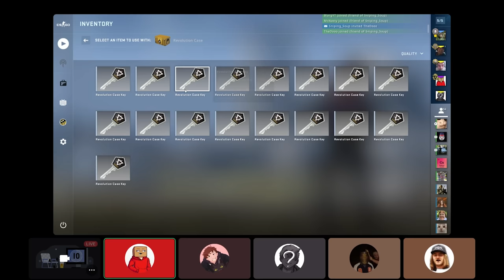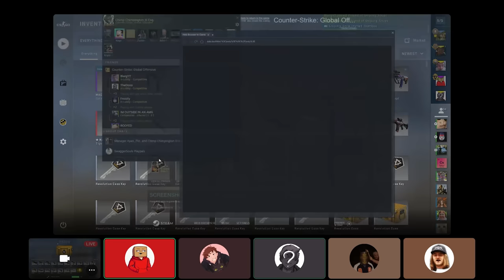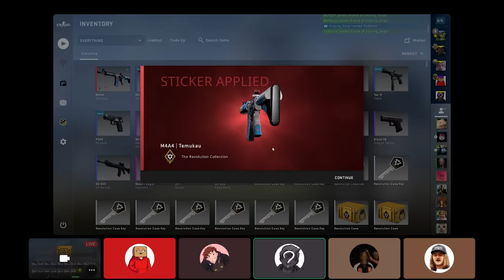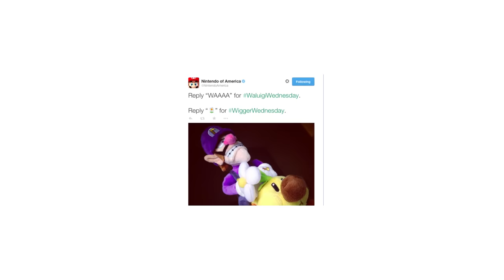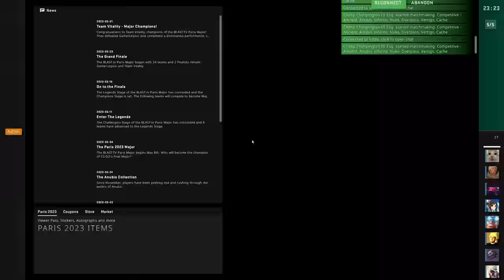HILARIOUS MEMES FOR 37 MINUTES